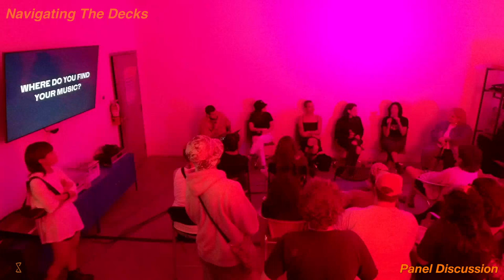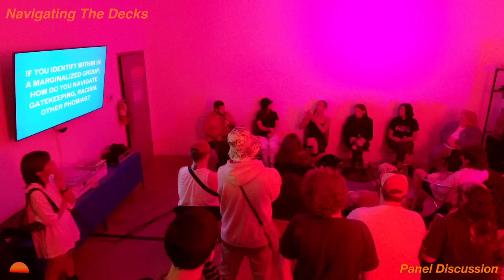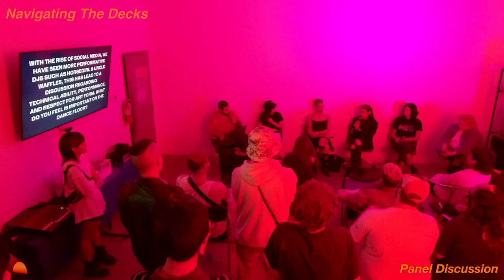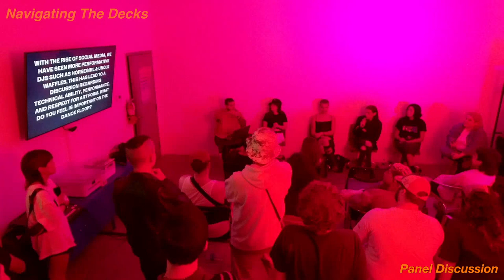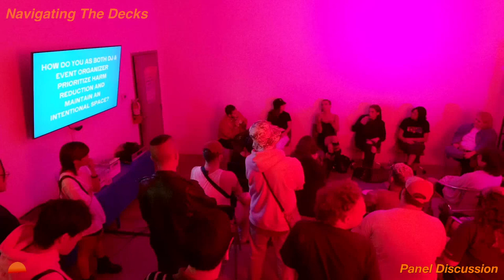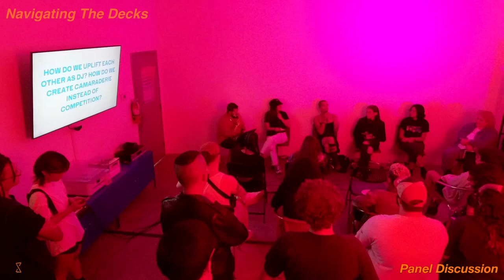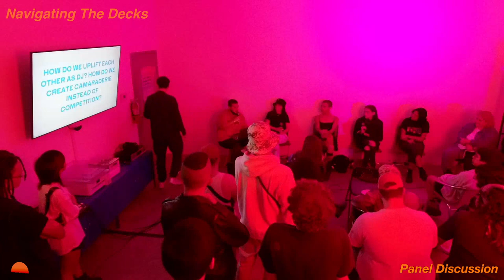Panel Discussion | Navigating The Decks | (11/9/23)